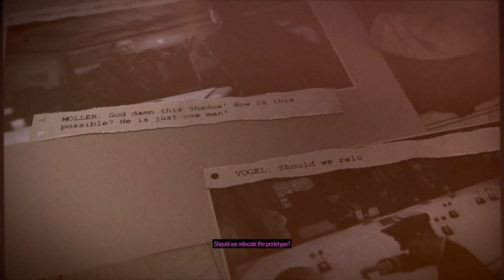Sniper Elite 5 PS5 mission 4 War Factory pt3